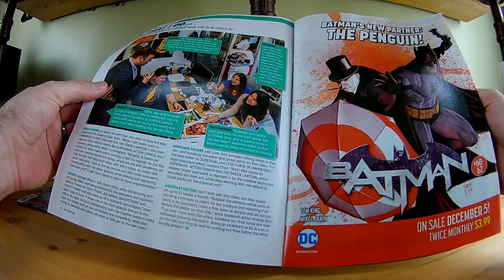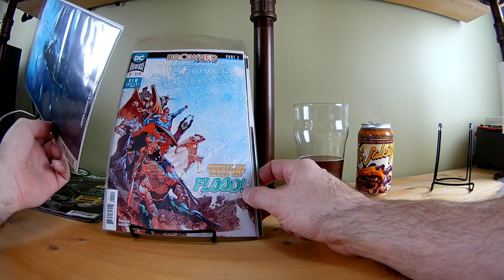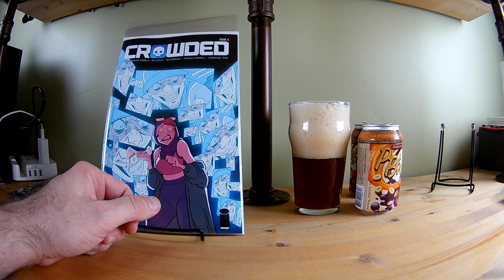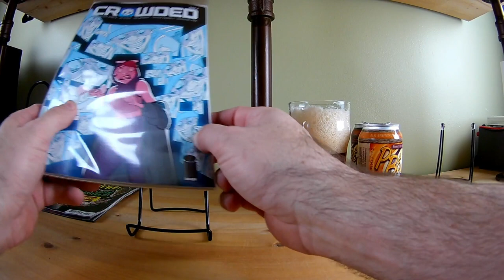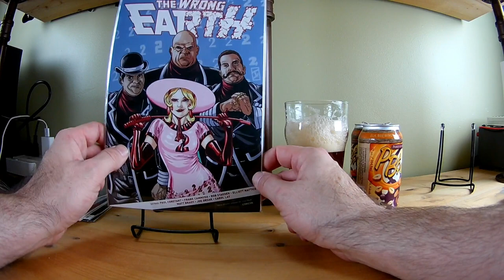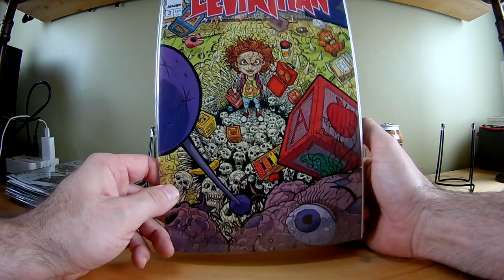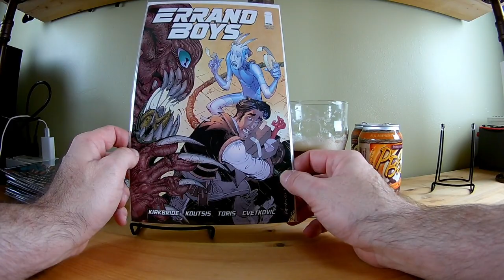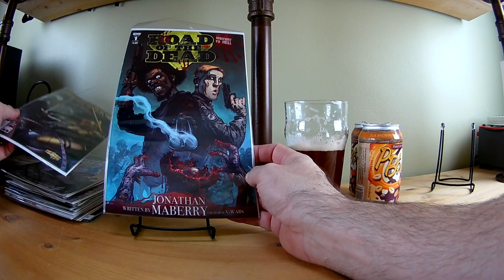Weekly Comic Pulls 11/7/2018 (and beer review)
Come check out what i'm reading and experience a new beer every week!